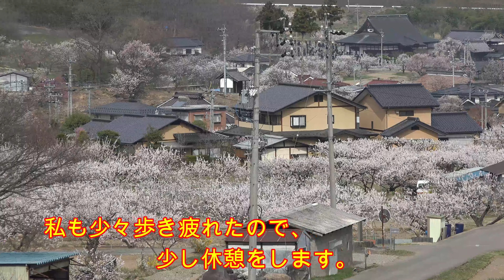あんずの里2022年4月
現在、声がガラガラで聞くに堪えない状況です。よって今回は映像と文字のみですが、信州の北信地域にも春の訪れを感じさせる「あんずの里」の映像をお楽しみいただければ幸いです。